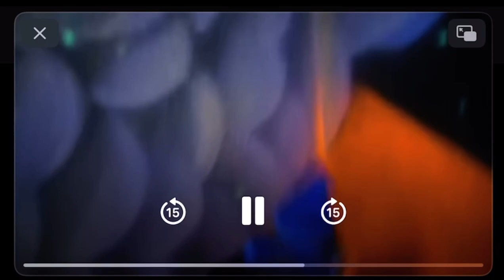Lisa (Ponyo) And Old Ladies (Ponyo) Reacts To SML Movie: Bowser Junior Sneaks Out!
Ponyo ©️Studio Ghibli/GKids